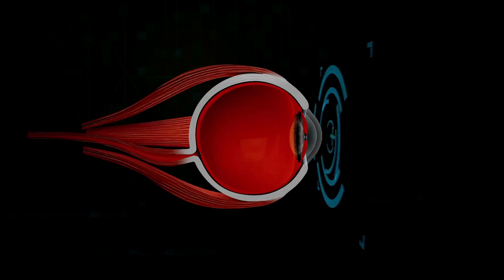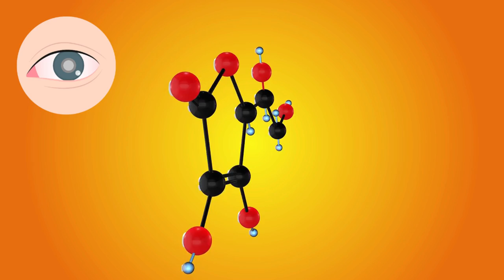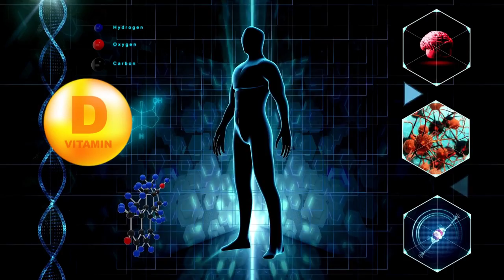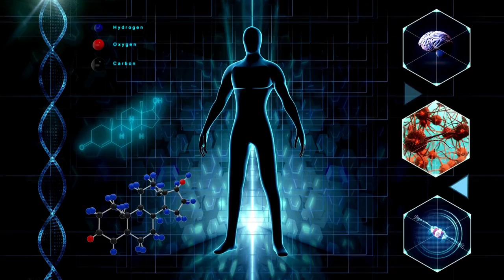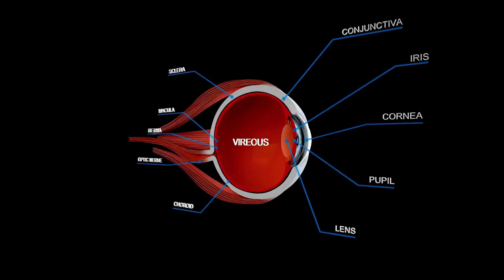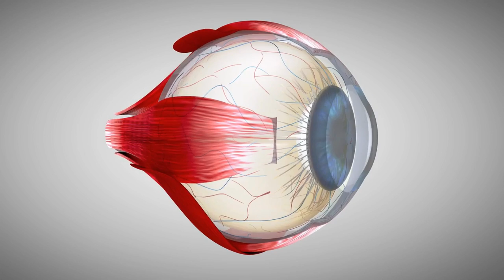Top 6 Vitamins to Improve Your Vision Naturally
Are you tired of constantly reaching for your glasses or dealing with blurry vision? Look no further! In this eye-opening video, I'll reveal the top 6 vitamins that can naturally improve your vision. Say goodbye to squinting and hello to clear, sharp eyesight. Don't let poor vision hold you back any longer - discover the power of these essential vitamins and unlock a whole new world of clarity and focus. Watch now and start seeing the world through a clearer lens!

8 Best FOODS For Your EYES & VISION

How to get rid of UNDER EYE BAGS FAST (the SAFEST Home Remedies)